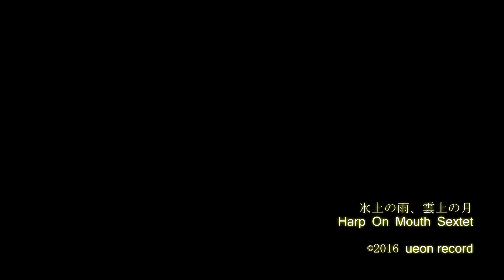氷上の雨、雲上の月 / Harp On Mouth Sextet ［2016 MV］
-2016年1月20日発表のHarp On Mouth Sextet 4thAlbum「EGM」より-
かつての東京ツアーの際にサポートメンバーSAYU-Candyさんも巻き込んで富士山近くまでロケに行って撮影したMVです。（あいにく曇り空で富士山は映らず。。。）

The concept of making japanesque sounds by not using any traditional instruments such as Shō or Hichiriki which are often used in Gagaku music remains, but one of the characteristic feature this time is an unexpected reaction caused by improvisations they tried with the new band-members.
In addition to the prepared harmonica which has been their main instrument for a long time, they also made full use of E-melodica, E-harmonica and even the kettle with steam whistle to create a deep beautiful ensemble with different layers of overtone notes and female voices are thereto - It’s promising that you can experience a new front of electronic music they succeeded to develop.
This album title „EGM“ means not only an abbreviation of „Electronic Gagaku Music“, but rather the electronic music which functions more in a specific space comparing to „BGM“. Once you push the play button, get awaken from the distant past and a journey to the another dimension begins.